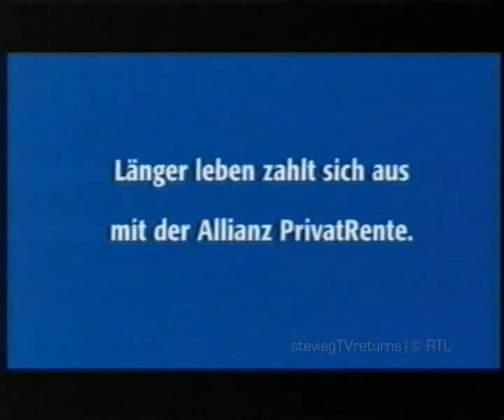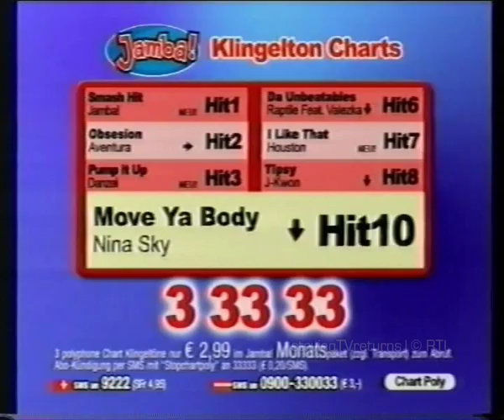RTL II - Continuity and adverts [werbung], November 2004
I have my ex-girlfriend to blame for this recording, but it's the only bit of Foreign TV I have in my collection, from November 2004 this is how RTL II deals with an ad break after a very long Bollywood movie then into a Bruce Willis one. Still interesting nevertheless, as the break is rather long.